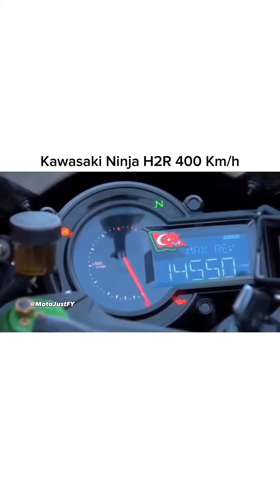Kawasaki Ninja h2r 400km/hr high speed bike racing red bull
Max Power

305.75 bhpGood

Seat Height

830 mmGood

Kerb Weight

216 kg

ColoursImages

Test Rides

Offers & Discounts

Lowest EMI

Exchange Benefits

Get September Offers

Check best price available in your area

Get Best Price

AD

Kawasaki Ninja H2R Price

VariantPrice

Ninja H2R Standard

Disc Brakes, Alloy Wheels

₹ 79,90,000

Avg. Ex-Showroom

Book a test ride

Contact your nearest dealer now

Explore Other Ninja Models

Kawasaki offers 8 more Ninja models starting from ₹3,43,000

Engine Capacity998 cc

Mileage

18 kmpl
Transmission6 Speed Manual

Fuel Tank Capacity170

Lower seat height than 44% of super bikes

Kawasaki Ninja H2R Summary

Kawasaki Ninja H2R is a super bike available in only 1 variant and 1 colour. Ninja H2R price starts at Rs. 79,90,000 in India. The Kawasaki Ninja H2R is powered by 998cc BS6 engine which develops a power of 305.75 bhp and a torque of 165 Nm. With both front and rear disc brakes, Kawasaki Ninja H2R comes up with anti-locking braking system. This Ninja H2R bike weighs 216 kg and has a fuel tank capacity of 17 liters.

Kawasaki India has updated its product portfolio with the launch of the 2021 Ninja H2R. The latest iteration of the track-only motorcycle is available at Rs 79.90 lakh as against Rs 75.80 lakh previously, a premium of Rs 4.10 lakh over its predecessor.

The 2021 Ninja H2R retains the styling of its predecessor. The 2021 model continues to use aerodynamic winglets on the fairing and on the windscreen, a rider-only saddle, a trellis frame, and a single-sided swingarm. The single-sided swingarm design allows the company to install the exhaust silencer closer to the motorcycle’s centreline. Being a track-only motorcycle, the Ninja H2R misses features such as a headlamp, rear-view mirrors, and turn indicators. The motorcycle tips the weighing scale at 216kg (kerb).

The 2021 Ninja H2R is available in a single paint option – Mirror Coated Matte Spark Black. Kawasaki has installed a special coat to the paint that allows minor scratches to repair themselves.

The motorcycle continues to use the supercharged, 998cc, inline-four, liquid-cooled engine that requires a minimum octane rating of RON95. Linked to a six-speed gearbox, the motor produces 305.7bhp (321.8bhp with RAM Air) of maximum power at 14,000rpm and 165Nm of peak torque at 12,500rpm. The transmission benefits from a slipper/assist clutch and a bidirectional quickshifter.

The feature list on the motorcycle comprises a Bosch-sourced Inertial Measurement Unit (IMU) that works with Kawasaki Cornering Management Function. The instrument cluster displays the bank angle and maximum bank angle achieved. The electronic rider aids include cornering ABS, traction control, wheelie control, slide control, launch control, and engine brake control.

The hardware on the 2021 Ninja H2R includes 43mm upside-down front forks and an Ohlins TTX36 gas-charged rear mono-shock – both fully adjustable – to perform the suspension tasks. An Ohlins electronic steering damper is also part of the package. The braking setup includes twin 330mm discs with four-piston Brembo M50 Monobloc callipers at the front and a single 250mm rotor with two-piston Brembo calliper at the back.